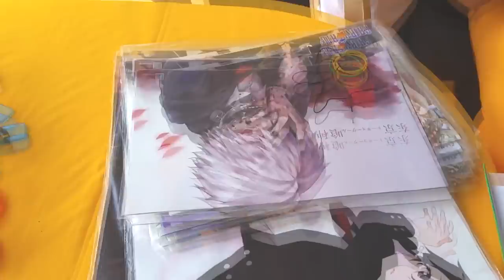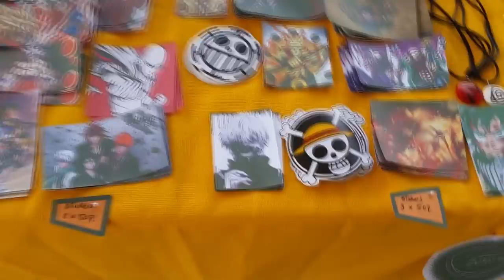Cápsula-Kom 2018 VLOG | ANIME + LOLIS 😍 | ME ENCUENTRE CON UNA LEYENDA | Zaid-NeronYT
Hola chicos lo prometido es deuda aqui esta mi video de Cápsula-Kom primera feria anime de san francisco, espero que el video les guste y perdonen el retraso.
PD: ZORO I LOVE U